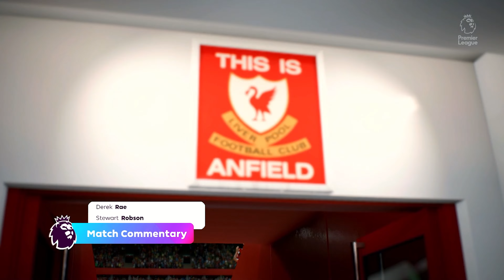FC 25 - Liverpool vs Manchester United Ft. Salah, Zirkzee | Premier League 24/25 Full Match